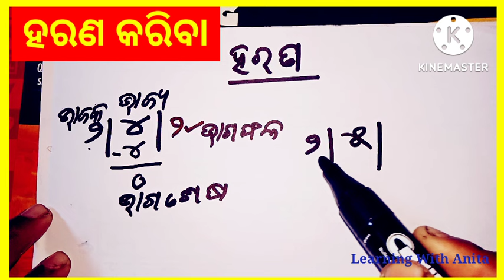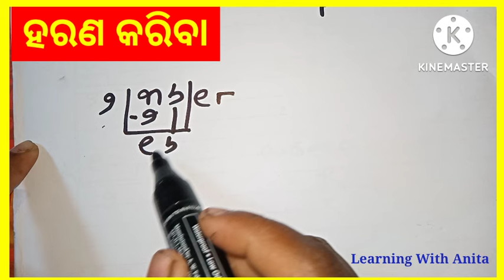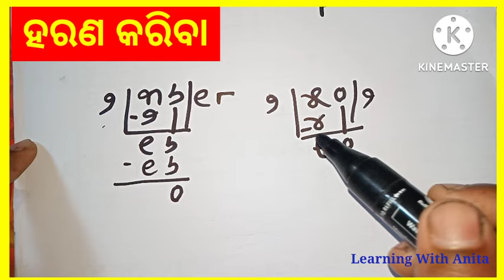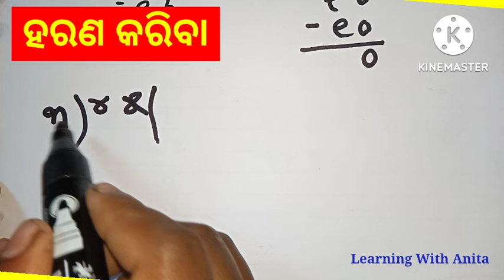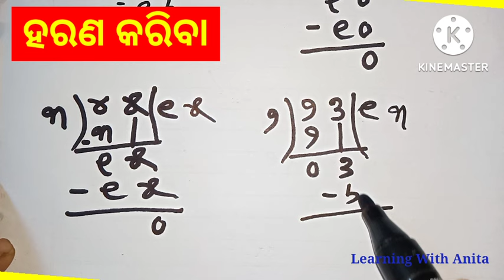ହରଣ କେମିତି କରିବା |haran kemiti kariba|division math in odia|harana math |class 2 math harana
ହରଣ କେମିତି କରିବା | haran kemiti kariba | Division in odia | harana sikhyaa
ହରଣ କେମିତି କରିବା | haran kemiti kariba